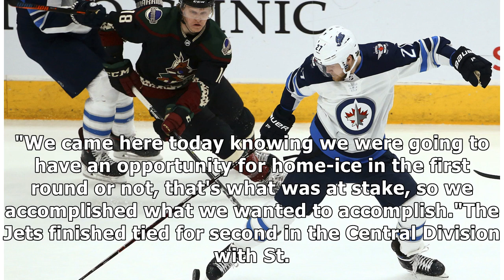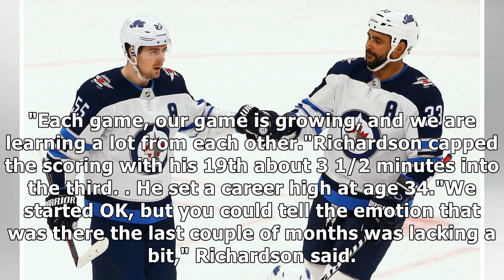Jets beat Coyotes to salvage home-ice advantage for 1st round | CBC Sports